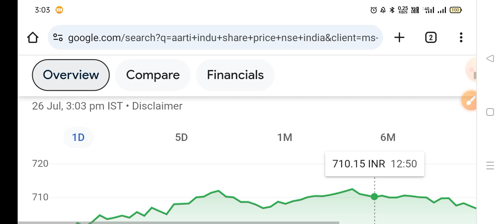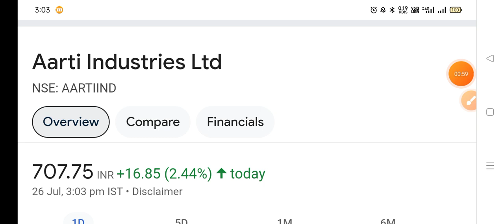AARTI industries share latest news | Aarti industries share target